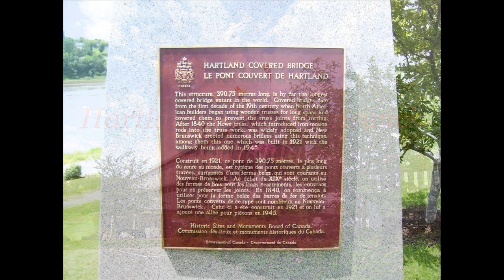Worlds Longest Covered Bridge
This structure,390.75 metres (1,282 feet) long,is by far the longest covered bridge extant in the world. Covered bridges date from the first decade of the 19th century when North American builders began using wooden trusses for long spans and covered them to prevent the truss joints from rotting. After 1840 the howe truss, which introduced iron tension rods into the truss work, was widely adopted and New Brunswick erected numerous bridges using this technique, among them this one wwich was built in 1921 with the walkway being added in 1945.